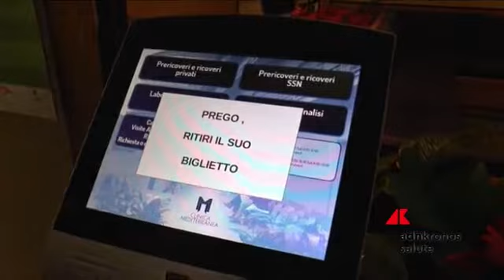Denuncia GIMBE, debito pubblico cresce ma a SSN nemmeno le briciole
Nella Manovra 2019 il debito pubblico cresce, ma alla sanità non spettano nemmeno le briciole. L'unica ragionevole certezza è che il miliardo aggiuntivo stanziato dal precedente esecutivo rimarrà indenne, con un finanziamento pubblico per il 2019 di 114,396 miliardi di euro. E' la denuncia della Fondazione GIMBE, che ha condotto un'analisi della nota di aggiornamento al Def 2018, da cui emergono "tutte le contraddizioni di una manovra che porta alle stelle il debito sacrificando le tutele pubbliche. La sanità continua a rimanere fuori dall'agenda politica e nonostante le dichiarazioni di intenti del contratto di governo - elenca - nessun rilancio del finanziamento pubblico, pochi interventi realmente innovativi e dubbi sulle reali coperture. Non solo. Cala il silenzio su rinnovi contrattuali, sblocco dei nuovi Lea ed eliminazione del superticket.
Tenendo conto dell’enorme indebitamento, dell’incertezza sulle coperture e della prima bocciatura da parte dell’Unione Europea, è evidente che per la sanità nella prima Legge di Bilancio giallo-verde il triennio 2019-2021 è buio pesto - proseguono gli esperti.